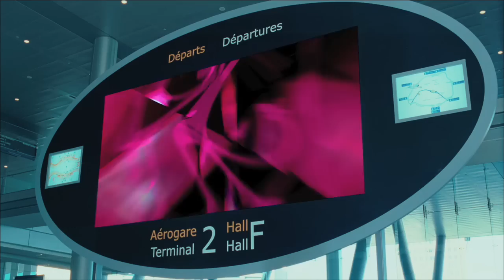The Pink Panther 2 Trailer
The continuing adventures of Inspector Jacques Clouseau